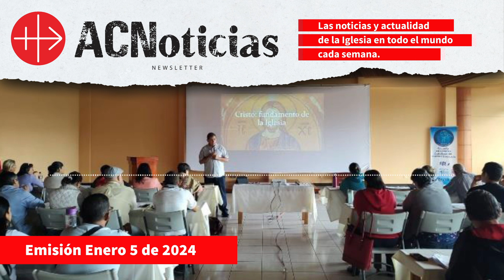10 países que necesitan oración por la paz; Matanza en Navidad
En este episodio de nuestro pódcast de noticias, te informarás sobre el proyecto destinado a combatir la corrupción política en América Latina, la lamentable noticia acerca de la matanza en Nigeria durante la Navidad, y los 10 países que requieren de nuestras oraciones por la paz.

¡Conoce a  ACN! Descubre las maravillas y obras de misericordia que realiza la Iglesia a través de los siguientes enlaces: